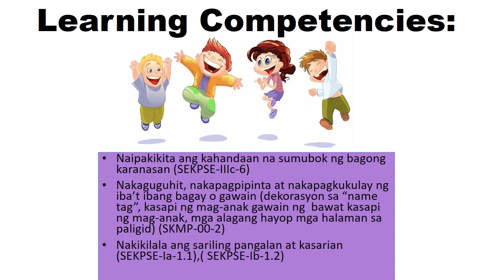AVERY ACTIVITY#1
For Virtual Lesson Purposes